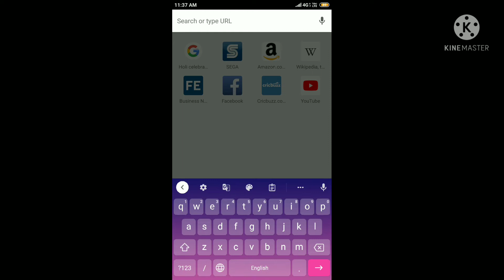Minecraft Pocket Edition Download*Free*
Minecraft Pocket Edition Download